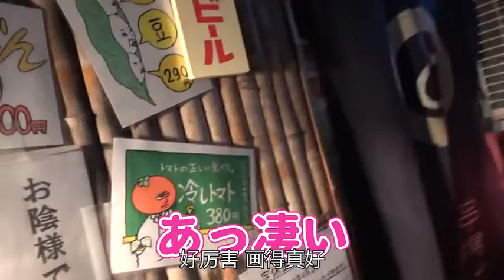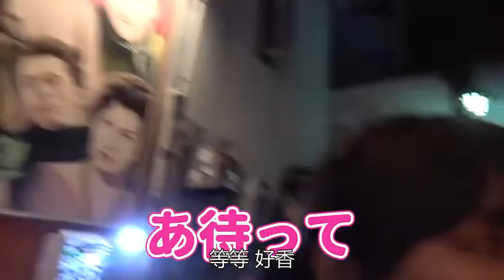带你们看看夜晚的新宿黄金街！